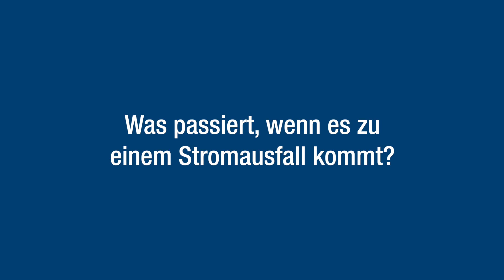Trinkwasserversorgung ist auch bei Stromausfall gesichert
Was bedeutet ein Stromausfall für die Trinkwasserversorgung in den von Gelsenwasser versorgten Städten und Kommunen?

Wir sind sowohl auf einen Blackout als auch auf angekündigte, rollierende Stromausfälle vorbereitet. Über den Pumpendruck aus den Wasserwerken können 89 % des Gelsenwasser-Netzbereichs bzw. der Kund*innen im Versorgungsgebiet auch bei Stromausfall ohne Einschränkungen weiter versorgt werden.

Sowohl unser Wasserwerk Haltern als auch die zuliefernden Werke der Wasserwerke Westfalen und der Wassergewinnung Essen an der Ruhr haben eine Notstromversorgung und bleiben in Betrieb.